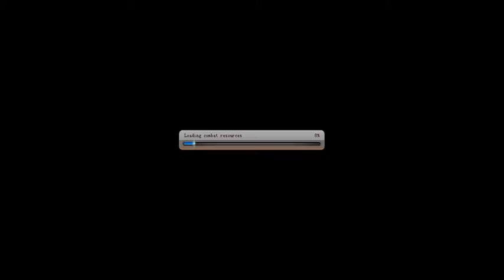Anime Pirates battlefield 150-151 Rage Jedi (2)